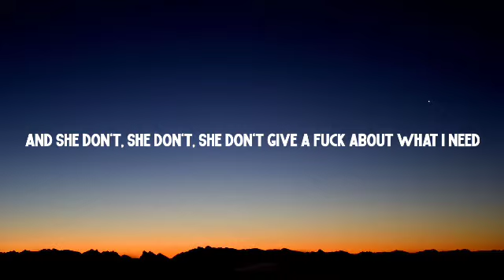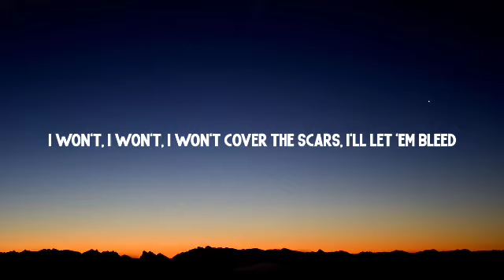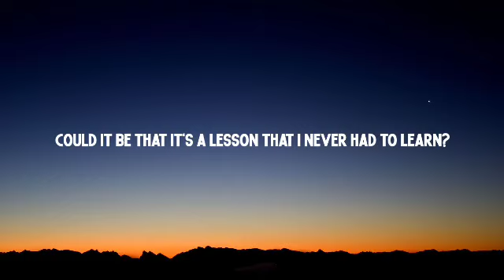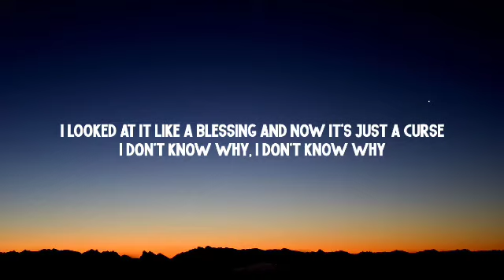ZAYN - It's You (Lyrics)